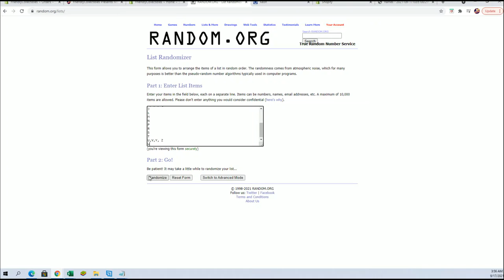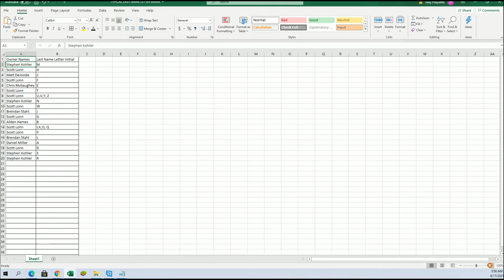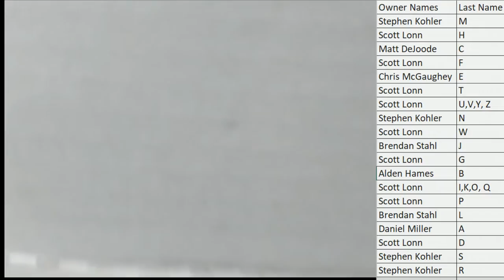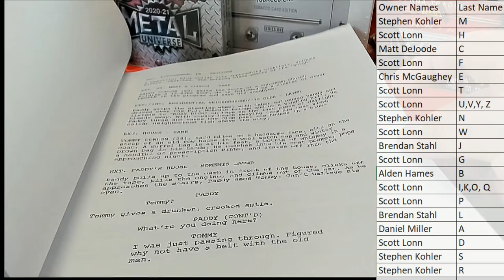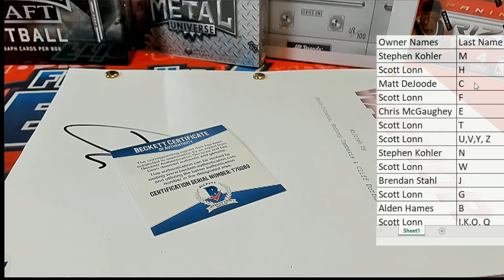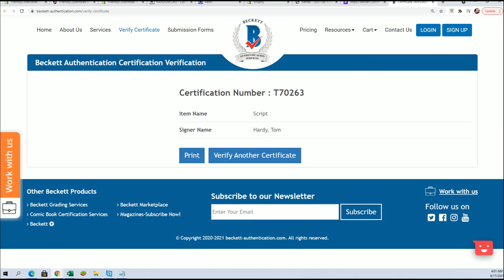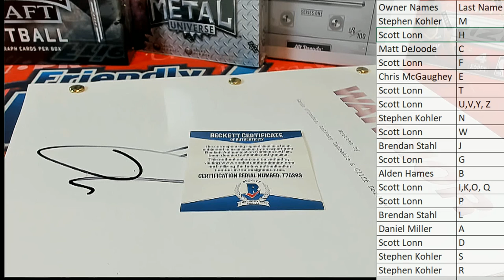2021 Movie Night Autographed Movie Scripts D MOVIENIGHT143